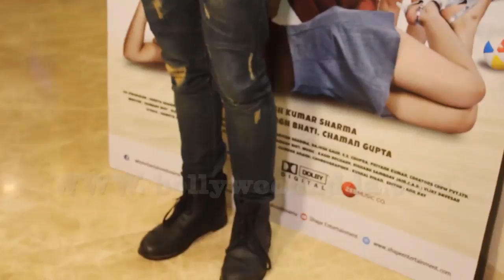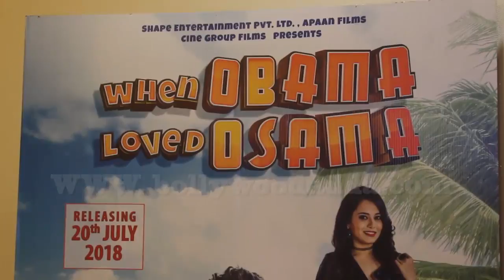Trailer Launch When Obama Loved Osama With Star Cast Heena Panchal